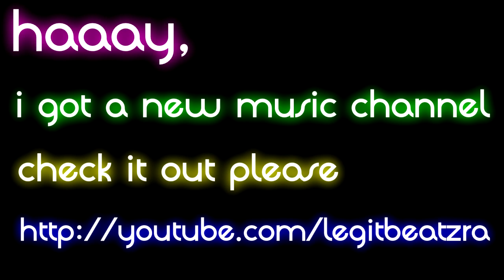NEW MUSIC CHANNEL!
thanks :)